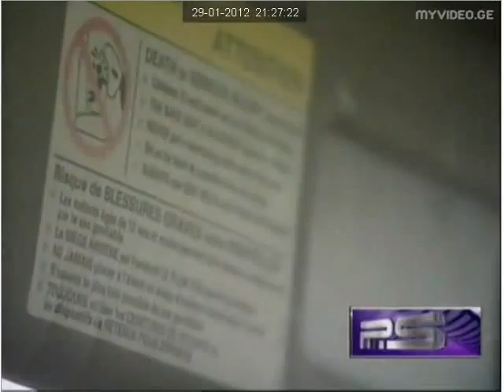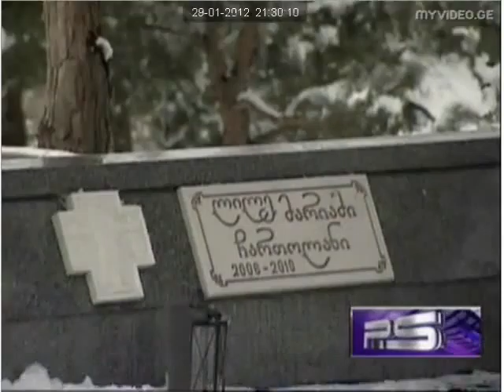P S ბავშვთა უსაფრთხოება Children Safety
ფონდი 'პარტნიორობა საგზაო უსაფრთხობისთვის'